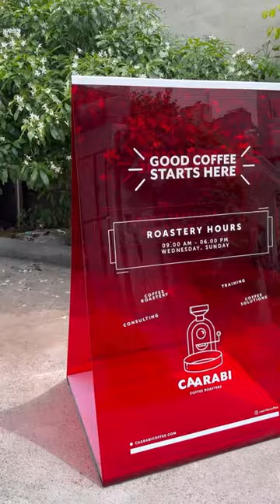Indian Aeropress Championship- Delhi Chapter 🫶🏻